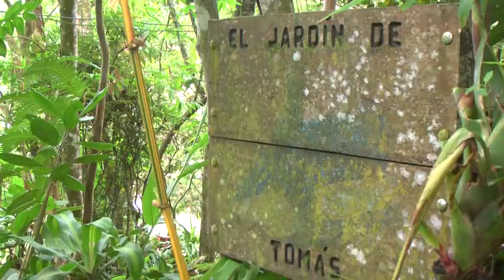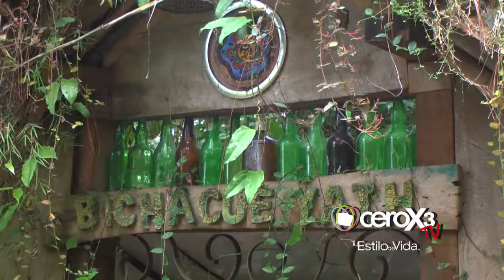Bichacue Yath un lugar CEROX3